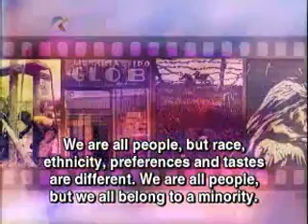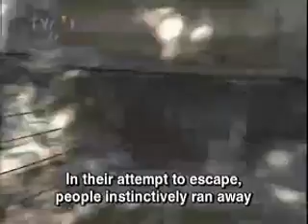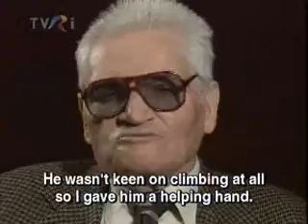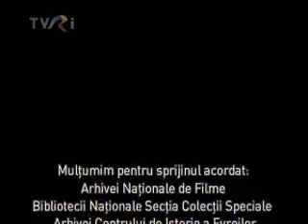15/63 Minorități sub 3 dictaturi: evreii 1938-1944. Romania's Jews under 3 dictatorships